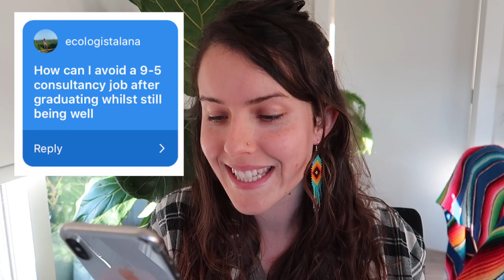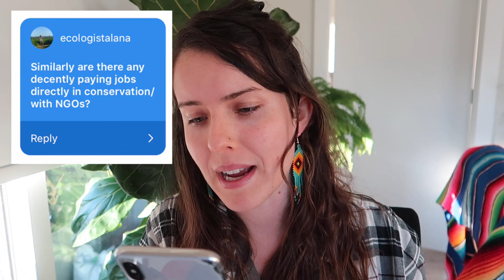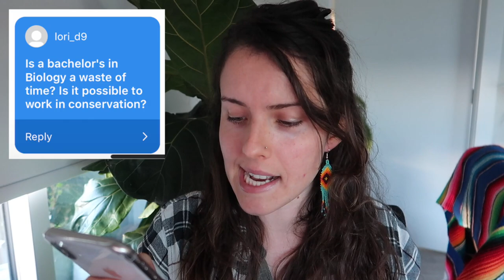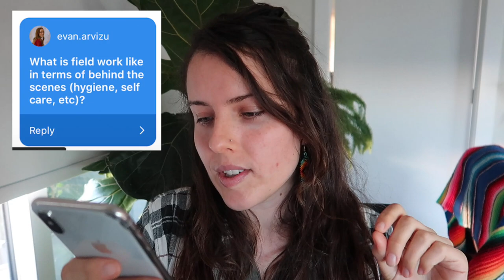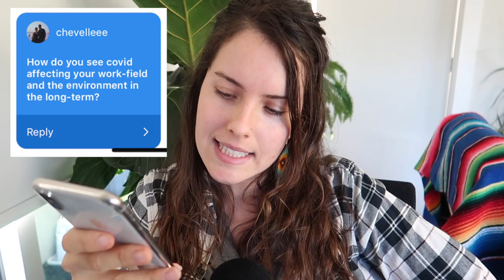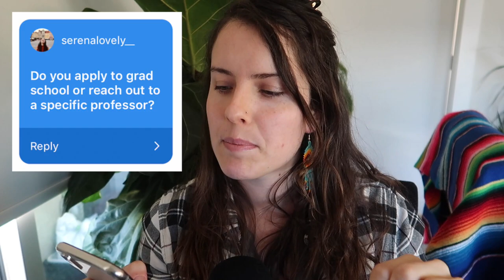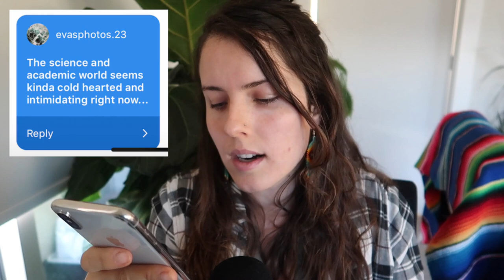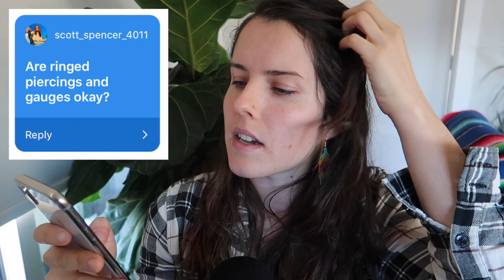Biologist Q&A: Answering YOUR environmental career questions 👩‍🔬🌿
Answering all of your questions relating to environmental science careers, lifestyle as a scientist, wildlife biology, and more!